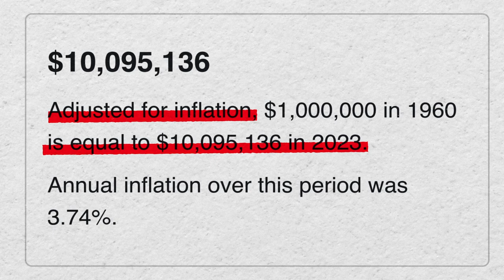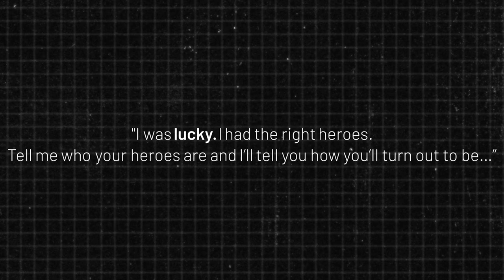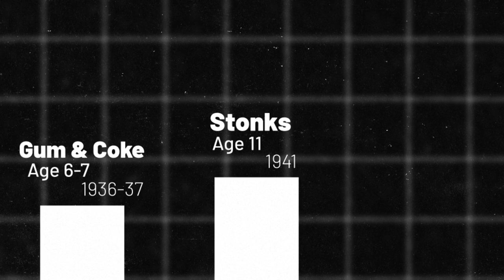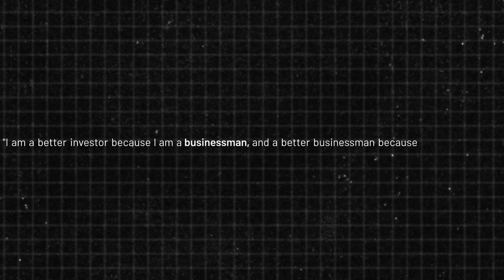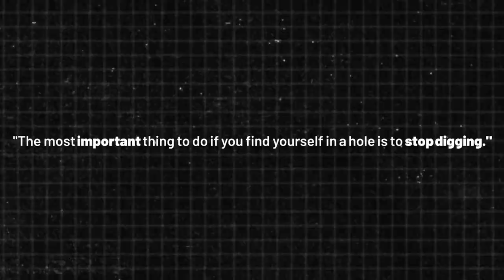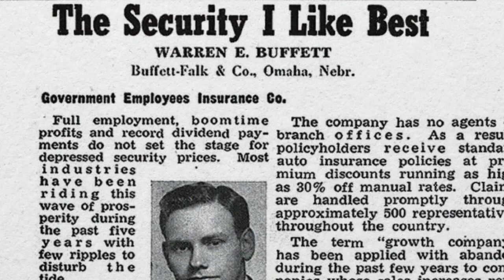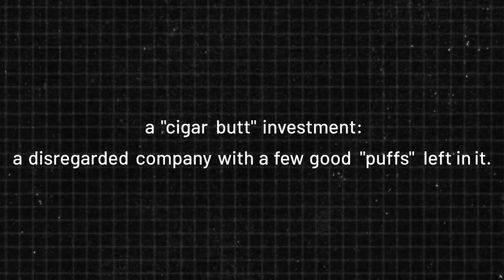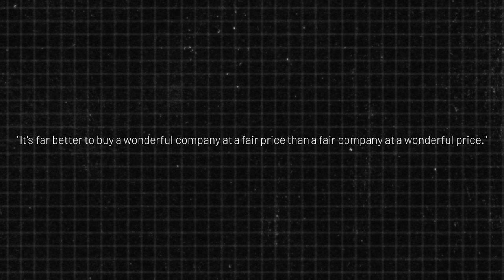HOW Warren Buffet Made His First $1M+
Looking to accumulate your first $1,000,000? This is how Warren Buffett did it, and today it would be like earning more than $10,000,000 (inflation).

0:00 - Intro
0:37 - Before Birth
1:52 - Coke & Gum
3:22 - Diamond Hands
4:21 - Newsboy
5:05 - The $20k Farm
5:42 - Entertainment Industry
6:31 - The Ivy Leap
8:08 - The Sinclair Saga
8:55 - Buffett-Falk & CO
10:09 - Dempster & Hathaway
11:50 - The Partnership